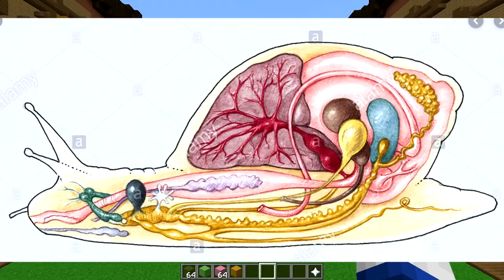LEGENDARY (Minecraft Build Battle)